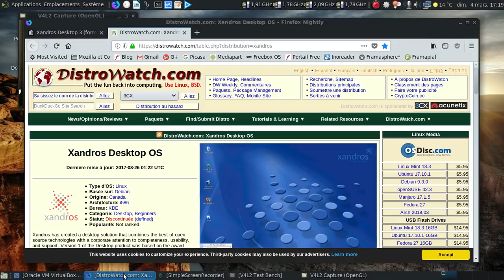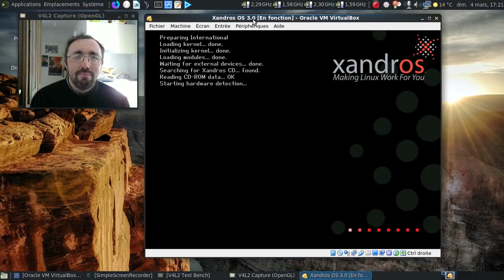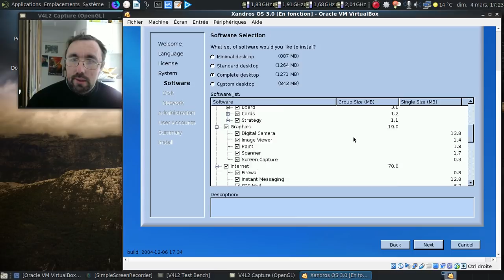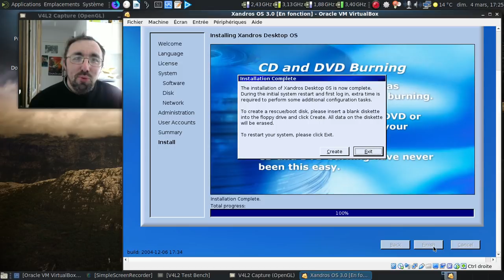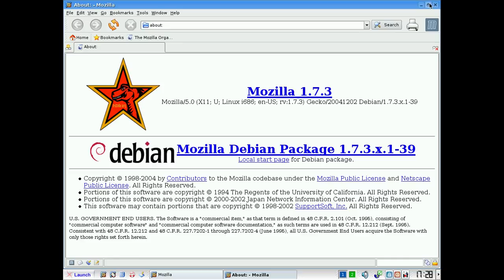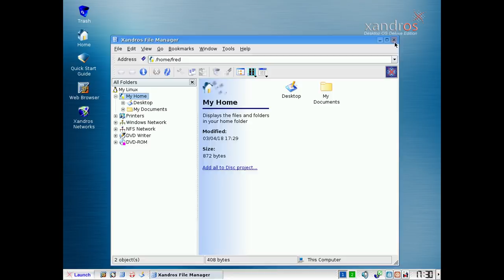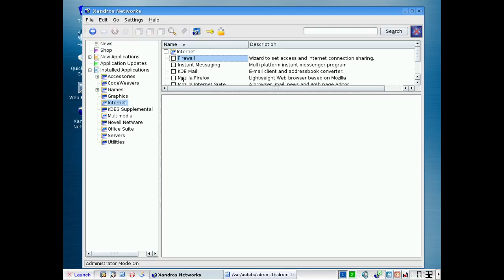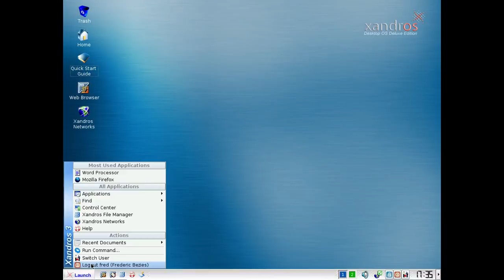Les distributions GNU/Linux (in)justement oubliées, épisode 12 : la Xandros Linux.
Parlons d'une distributions GNU/Linux basée sur le projet Corel Linux et qui a fini sa vie sur la première génération des eeePC, la Xandros Linux.

Horodatage :

00:59 : la page de la Xandros sur archive.org
01:15 : la page sur distrowatch
02:05 : quelques conseils pour émuler un environnement compatible avec la distribution Xandros

Installation de la distribution

02:38 : lancement de la machine virtuelle
02:43 : le menu de démarrage de l'image d'installation
03:40 : l'assistant d'installation nous accueille
04:02 : la localisation partielle de l'ensemble
04:20 : on teste le clavier en français :)
04:31 : le contrat d'utilisation de la distribution
05:00 : l'installation complète qui était assez gourmande pour l'époque...
05:22 : et oui, le SATA n'existait pas encore à l'époque :)
05:54 : ajout d'un compte utilisateur
06:20 : début de l'installation proprement dite...
07:35 : ah, 2004 et ses galettes plastifiées :)
07:44 : la création d'une disquette de démarrage au cas où ?!
07:52 : on redémarre la machine virtuelle

Dans la distribution

08:03 : la Xandros Deluxe 3.0 démarre
08:30 : l'écran de connexion
08:47 : ah, l'assistant de configuration de KDE 3.x...
09:08 : et oui, on pouvait déjà à l'époque rajouter "facilement" une imprimante :)
09:26 : le centre de contrôle de la distribution
09:42 : ah, les réglages de KDE 3.x...
10:09 : oh, une suite Mozilla 1.7.x :)
10:15 : j'avais presque trouvé la bonne version de la suite internet :)
10:42 : le gestionnaire de fichiers
11:30 : et si on lançait le OpenOffice.org de l'époque ?
11:54 : oh que ça pique les yeux :(
12:18 : le gestionnaire graphique de paquets...
12:36 : ce qui est mort, reste mort !
12:51 : insérons l'image ISO des additions pour Xandros 3.0
13:10 : le CD des logiciels complémentaires
13:46 : oh, un paquet pour Mozilla Firefox 1.0...
15:05 : et un Mozilla Firefox 1.0, un !
15:31 : l'indispensable easter-egg
15:35 : la gestion des préférences dans Mozilla Firefox 1.0...
16:41 : le guide de démarrage rapide...
17:05 : dodo la Xandros :)
17:10 : conclusion